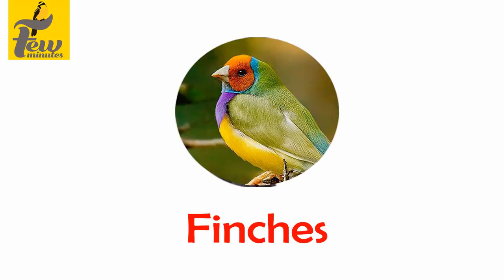budgies chicks care tamil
this video budgies chicks care tamil